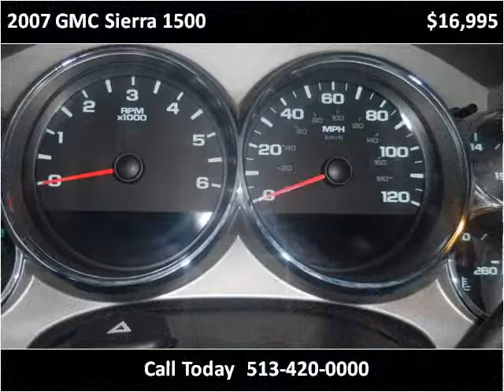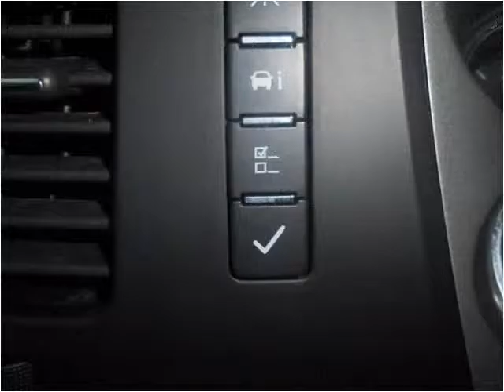2007 GMC Sierra 1500 Used Cars Franklin OH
This 2007 GMC Sierra 1500 is available from Mid-Towne Auto Center.